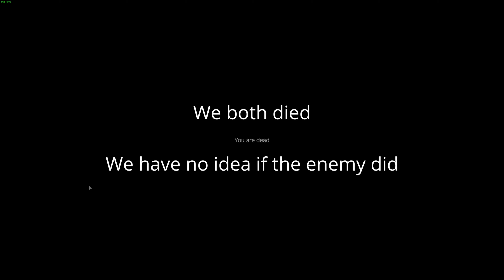DayZ - Idjits vs AK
Urist and I versus random guy with an AK